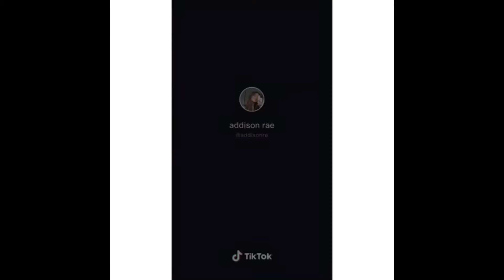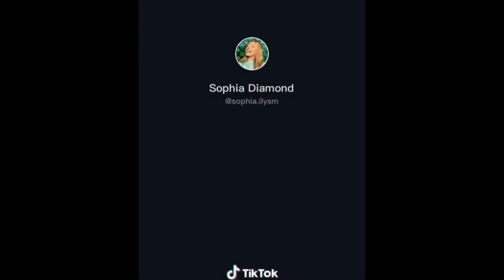World hot tiktok collection 😻❤️ අම්මෝ මෙහෙම කෙල්ලො ලන්කාවෙත් හිටියනම්🙁